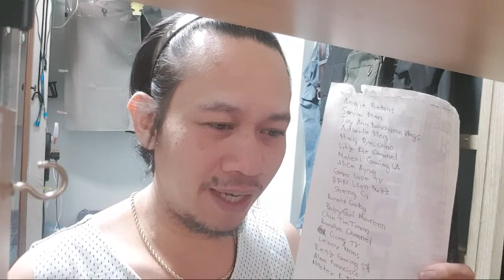Nat Smart6 @LIVE [ All For You ]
There's a lot of information out there for free,
So you've got to figure out what  makes your information different.

Nat Smart6